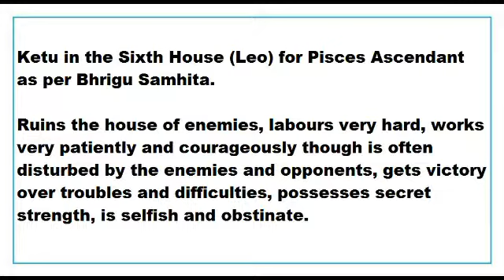ketu in 6th House for pisces Ascendant as per Bhrigu Samhita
This Video talks about the Results of ketu in 6th House for pisces Ascendant as per Bhrigu Samhita.
This Video is applicable to pisces Ascendant or meena lagna only.